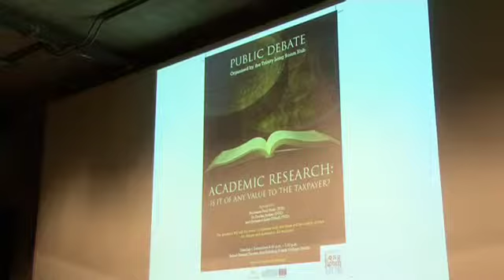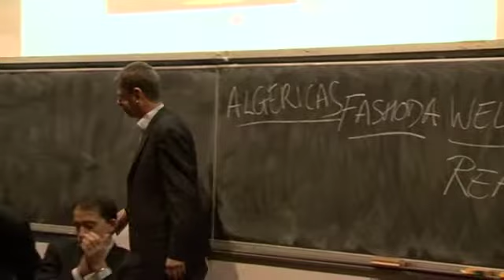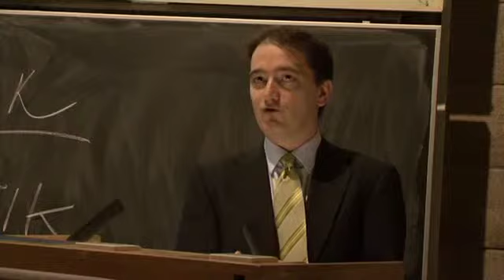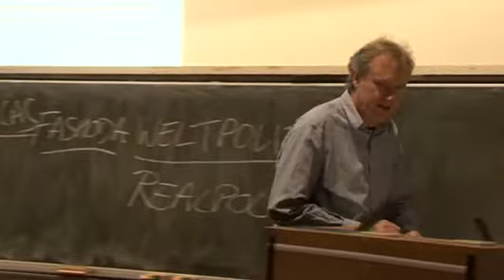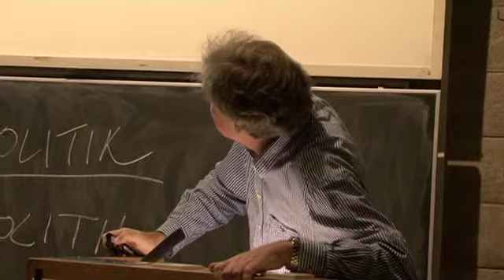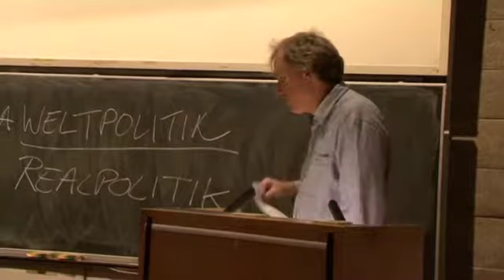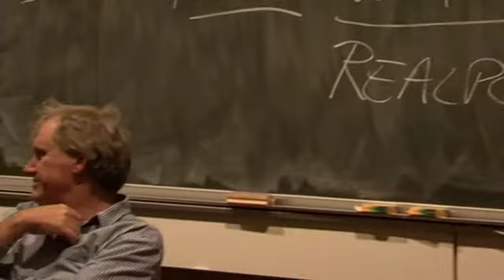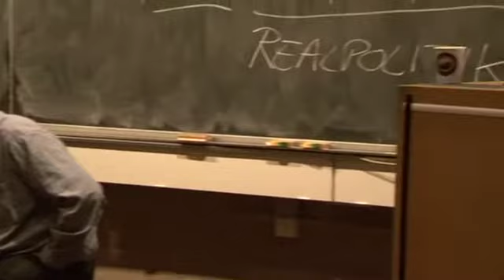Academic Research Debate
Academic Research Debate - Trinity Long Room Hub